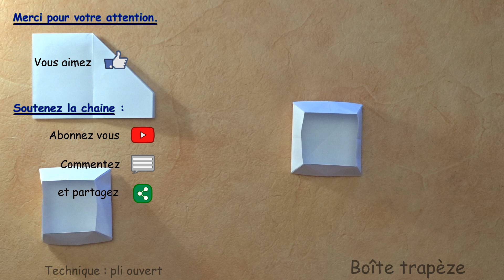Bateau et Boîte [ORIGAMI Froisse Papier] technique : pli fermé et ouvert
Réalisez ( pas à pas ) le bateau traditionnel en papier ainsi que la boîte trapèze. deux exemples simples, pour apprendre à maitriser l'utilisation des plis fermés et ouverts en origami.